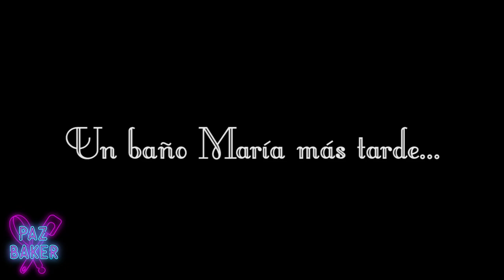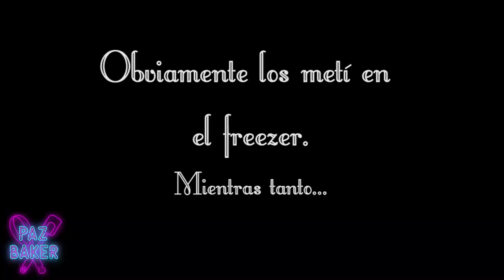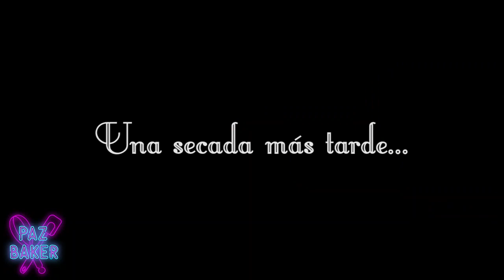ALFAJORES Marplatenses, Maicena, Fruta | Paz Baker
Seguime en Instagram @paz_baker para más recetas!

Alfajores de maicena:
Manteca 50 g
Azúcar impalpable 50 g
Esencia de vainilla 5 g
Yemas 3 u
Almidón de maíz 170 g
Polvo de hornear 5 g

Ensamble:
Dulce de leche 250 g
Coco rallado c/n

Alfajores Marplatenses:
Manteca 100 g
Azúcar rubia 100 g
Miel 50 g
Huevo 1 u
Ron o cognac 20 g
Harina 0000 200 g
Almidón de maíz 50 g
Cacao amargo 10 g

Relleno:
Dulce de leche 500 g

Cobertura:
Chocolate cobertura semiamargo 200 g
Baño de repostería semiamargo 100 g

Alfajores de fruta:
Manteca 100 g
Miel 50 g
Huevo 1 u
Almidón de maíz 60 g

Relleno:
Dulce de membrillo 500 g

Glase de merengue italiano:
Clara 1 u
Jugo de limón 1 cdta.
Azúcar 120 g
Azúcar impalpable 120 g